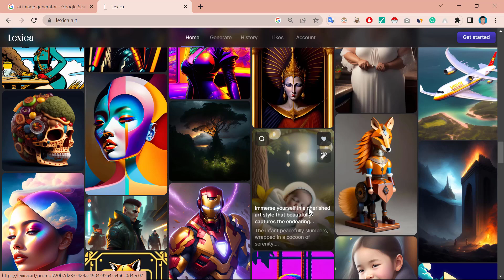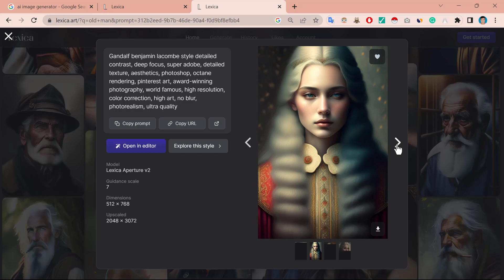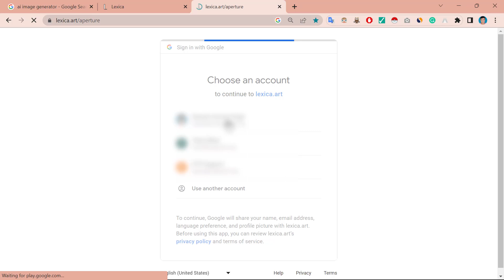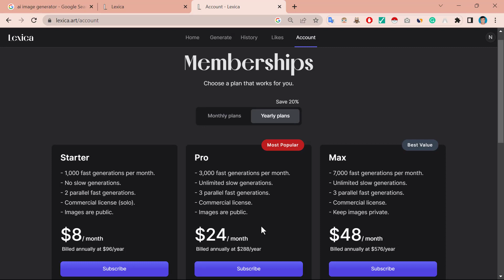AI Trending Images | Free AI Image generator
AI Image Generate Kaise kare |  Free AI Image generator | AI Trending Images

About this Video: Hello Friends, In today's days we can generate AI images for free, and in this video it is told that you can generate ai image with the help of website so, this website is using Stable Diffusion XL to generate images Along with this, many other tools have also been given which are very helpful.
Note: Always use technology in a good way so that no one is harmed. As with great power comes great responsibility.

ai Image kaise banaye free
ai Image kaise banaye free main
ai Image generator free
ai Image editing tools
ai Image editing software
ai Image maker
text to Image ai free
best ai Image creator
ai image
ai image generator discord bot
ai image enhancer